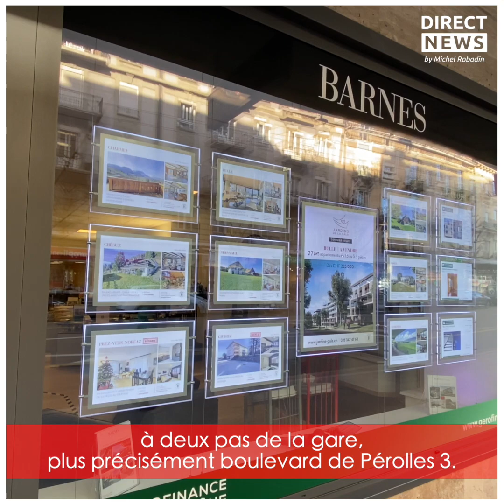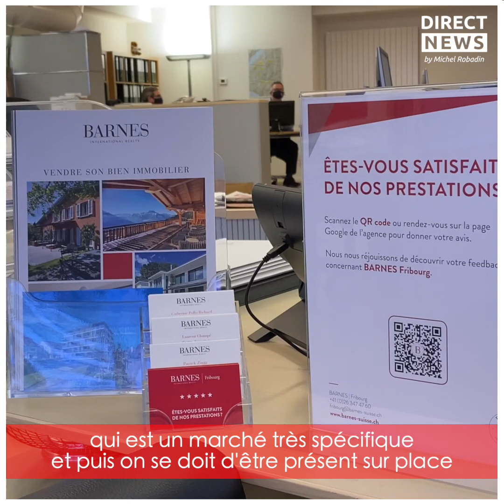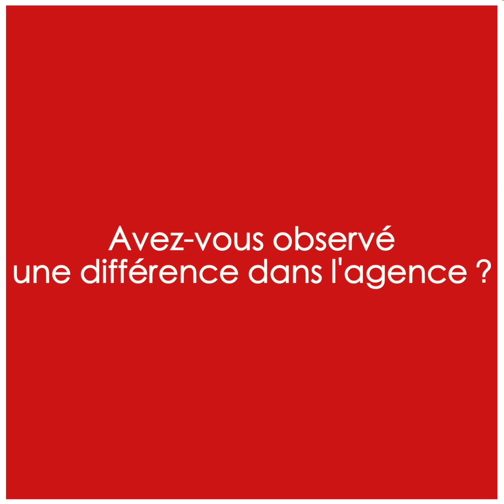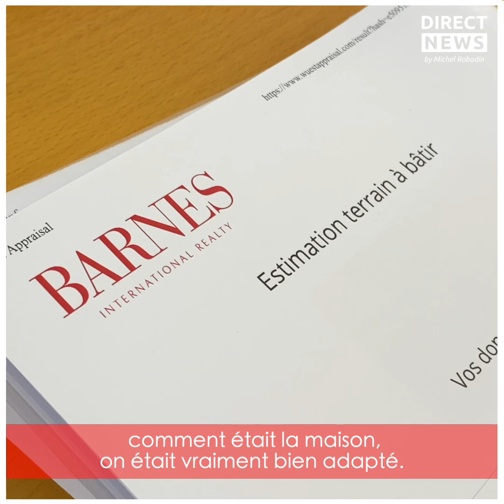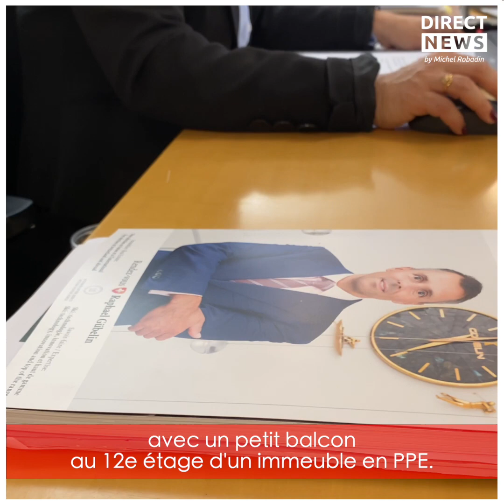[Interview] BARNES | Fribourg - Comment se porte le marché immobilier Fribourgeois d'après Covid ?